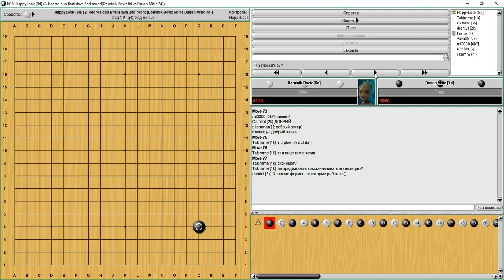Разбор партии Душана Митича, 7д и Доминика Бовиза, 6д на тему форм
Разбираем вместе с группой интенсивного обучения некоторые концепции форм на примере партии Душана и Доминика.